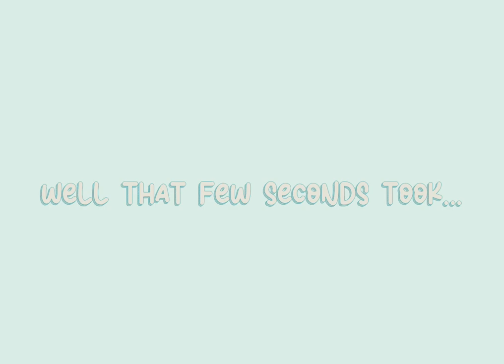A (very) short animation [Sky COLT] | Aqwata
A very short, but coloured animation of a sky crab (of the light😂)

Music🎶

0:03-1:00 Birthday Cake - Reedmathis

(0:00-0:57 of the original song from YouTube Audio library)